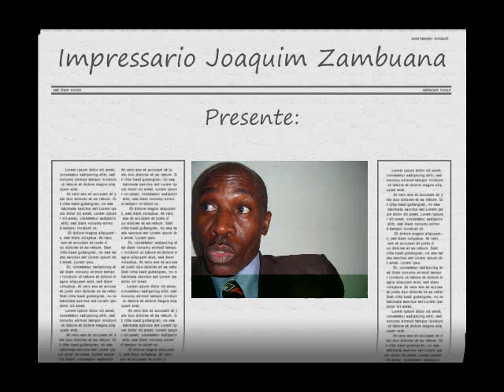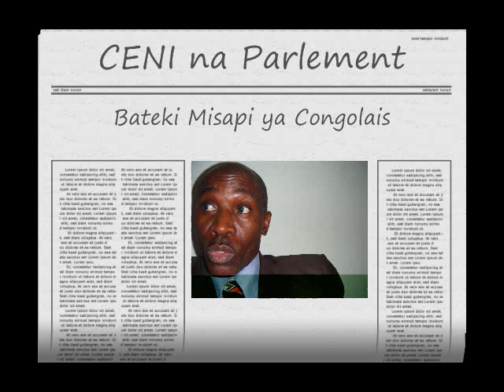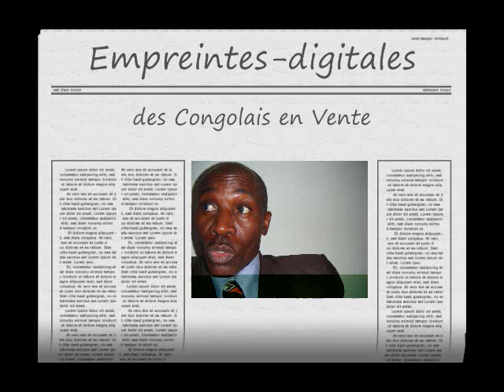Empreintes Digitales Misapi Etekami na CENI pona Congo Elections 1/3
Misapi ya congolais etekami.